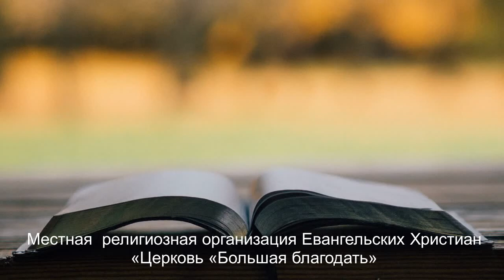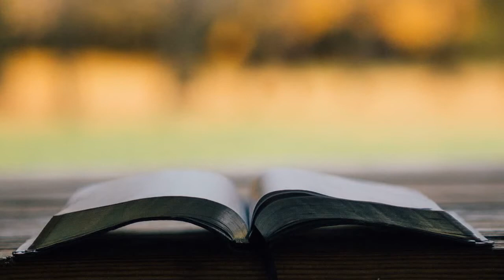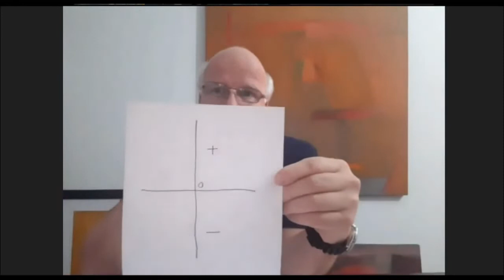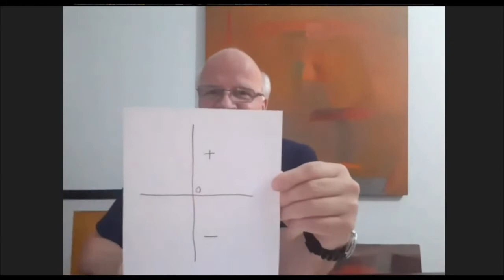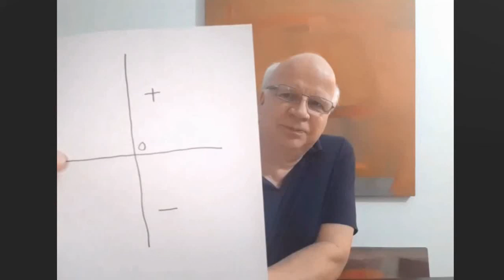17. 04. 2020. ИНИЦИИРУЯ СМИРЕНИЕ. INITIATING HUMILITY. Пастор Матти